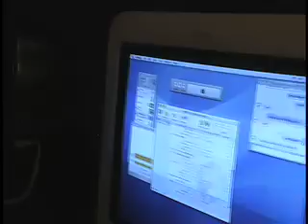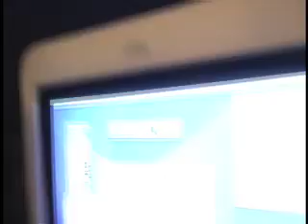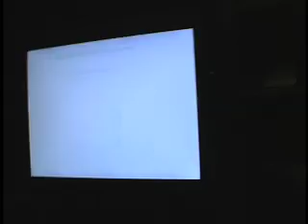Gamer documentary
Noobs all around the world come to experience what a pwner is. Carlos t3h noob gets pwned in CS and in RL. Directed and edited by Marcos Vidal & Andrew R.